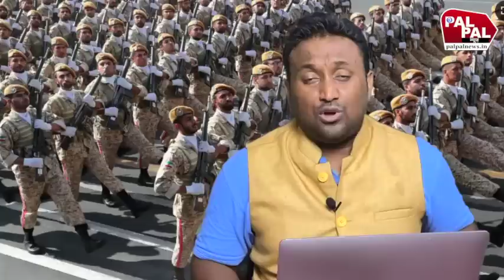ईरान ने लॉन्च किया रॉकेट अटकी इजरायल की सांसे मचा दी खलबली